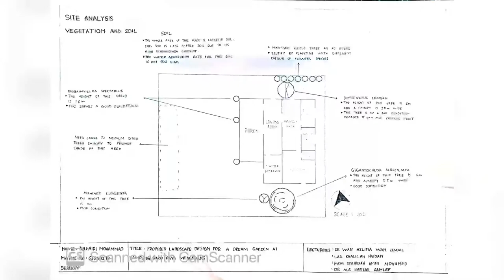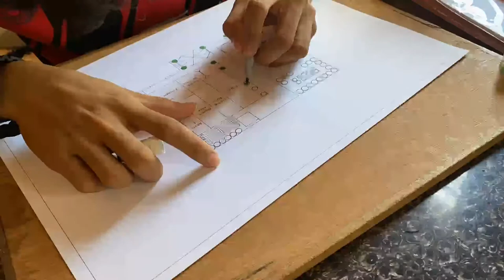LANDSCAPE ARCHITECTURE - ZULHAIRI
SGL 1314 LANDSCAPE ARCHITECTURE - FINAL PROJECT (ZULHAIRI BIN MOHAMMAD)

NAME : ZULHAIRI BIN MOHAMMAD
MATRIC NO : G20A0274
LECTURES : DR WAN AZLINA WAN ISMAIL
                       LAR KHALILAH HASSAN
                       MDM SYAHIDAH AMNI MOHAMED
                       DR NUR HAFIZAH RAMLEE